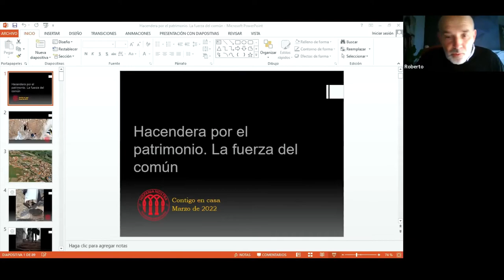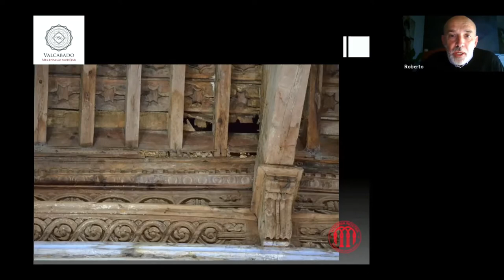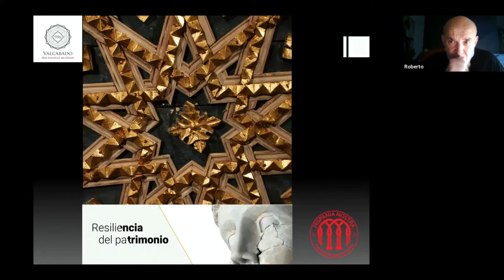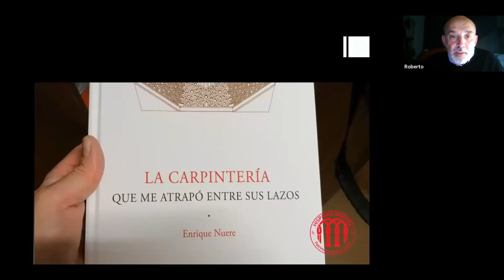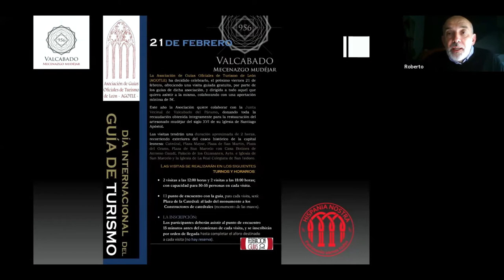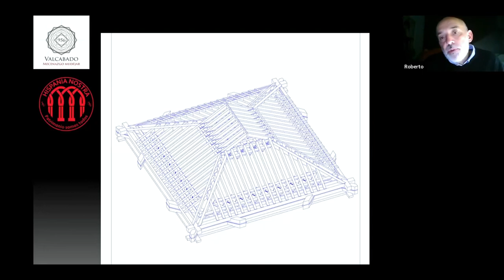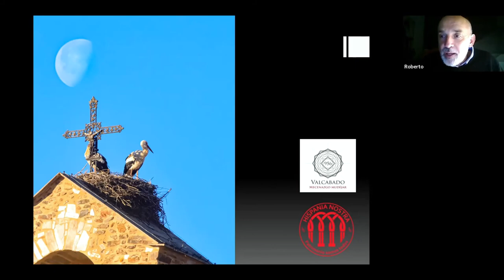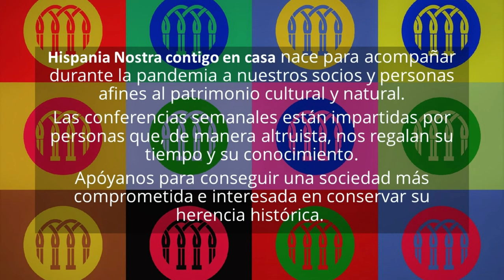Hacendera por el patrimonio. La fuerza del común | Hispania Nostra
Valcabado del Páramo (León), gracias a su campaña de mecenazgo con Hispania Nostra, recaudó 30.777 € para restaurar el artesonado mudéjar de su iglesia parroquial.

Además de la restauración de su artesonado, -que en la actualidad goza con un nutrido apoyo Institucional-, han conseguido poner en marcha la ruta de artesonados mudéjares en la Vía de la Plata, a su paso por el sur de la provincia de León. Su iniciativa ha demostrado a las  instituciones que el pequeño patrimonio puede tener ese elemento dinamizador que requiere el turismo cultural de interior.

CONFERENCIANTE:

José Roberto Carro Fernández, socio 2339.

Valcabado del Páramo (León). Inspector de Policía del Cuerpo de Policía Nacional.

Grado en Criminología por la Facultad de Derecho de la Universidad de Valladolid; Diplomado Superior en Investigación Privada por la Universidad Europea Miguel de Cervantes; Graduado en Criminalística; Experto Universitario en Criminalística e Investigación por la Universidad de Elche.

Profesor en la Universidad Europea Miguel de Cervantes de Valladolid, Universidad de Salamanca (CISE) y en el Centro Universitario Villanueva de Madrid.

Es autor de los libros: Íter, Escombros de la memoria y del libro disco Romanza&mimbre. Creador de la revista Hacendera.